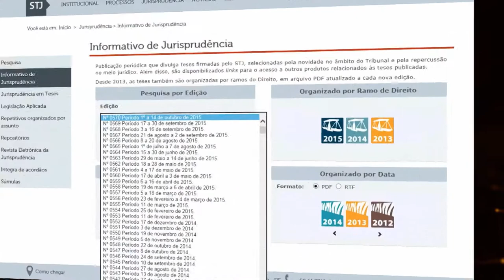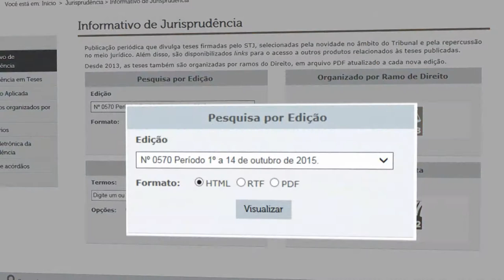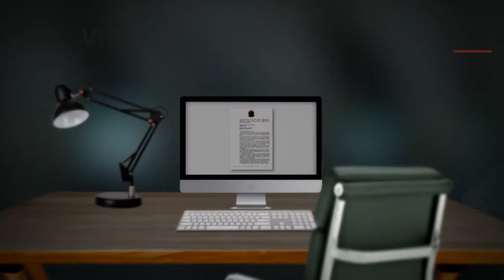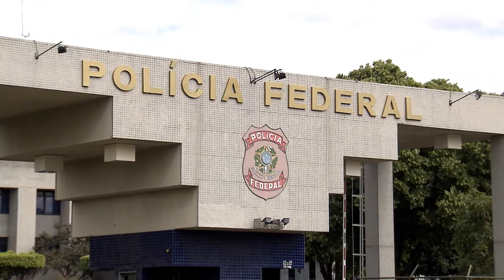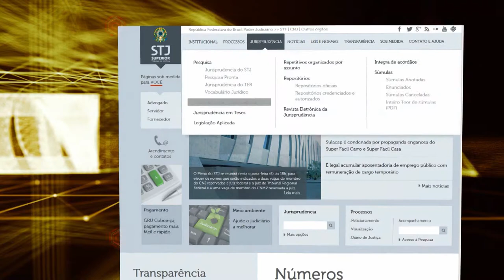STJ Cidadão #27 - Refugiados Parte I (30/11/2017)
O deslocamento de pessoas forçado devido a guerras, violência e perseguições atingiu em 2016 o número mais alto já registrado no mundo, segundo relatório divulgado em 2017, pela ACNUR – Agência da ONU para Refugiados. O levantamento revelou que 65,6 milhões de pessoas foram forçadas a deixar o país de origem por diferentes tipos de conflitos. Como é a vida dessas pessoas longe de casa, da família, dos amigos, da cultura? Como elas são recebidas no Brasil? O STJ Cidadão desta semana mergulhou nessas questões.
Gabriel Godoy, Oficial de Proteção da ACNUR no Brasil, afirma que até o final de 2016, o Brasil reconheceu 9.552 refugiados de 82 nacionalidades. Os países com maior número de refugiados reconhecidos no Brasil são Síria (326), República Democrática do Congo (189), Paquistão (98), Palestina (57) e Angola (26).
Levando em consideração esses números o STJ Cidadão ouviu refugiados que vivem em Brasília e que vieram para cá por diversas razões, seja pela guerra na Síria, a devastação causada por desastres naturais no Haiti ou pelas dificuldades no Congo. Eles contaram porque saíram do local aonde nasceram, como foi a chegada ao Brasil e a documentação exigida para legalizar a entrada e permanência em território brasileiro.
No programa, o ministro do STJ Paulo de Tarso Sanseverino, explica a legislação e jurisprudência sobre o tema e fala sobre a figura dos apátridas: pessoas sem nacionalidade ou cidadania que vivem a situação na qual o elo legal entre Estado e indivíduo deixa de existir.